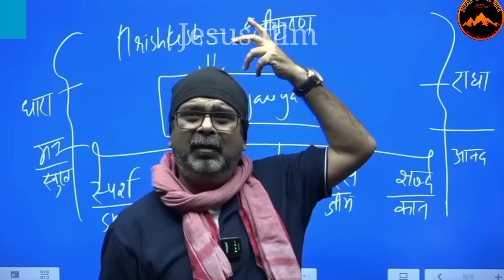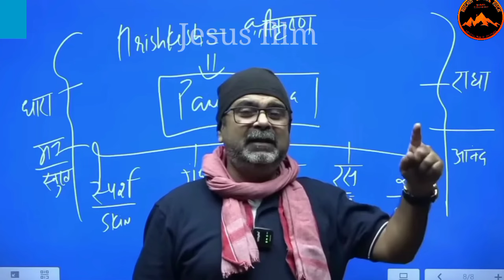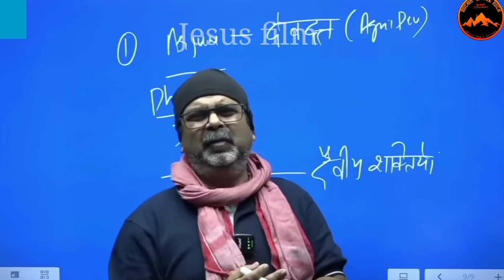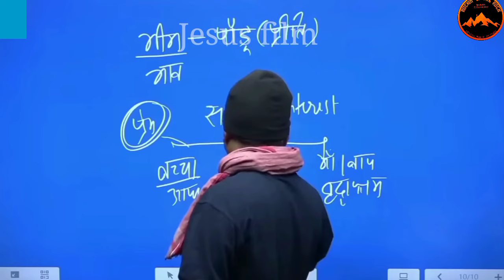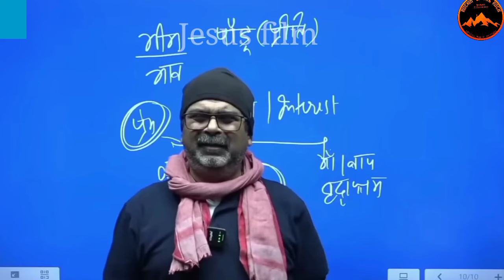इस दुनियां में प्यार नाम का कोई शब्द होता ही नहीं | part 2 Avadh Ojha sir motivation